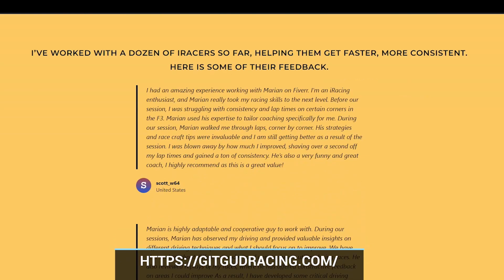iRacing F4 Zandvoort Track Guide - 1:33.5 - 2024 Season 1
Setup used was craig's setup

Track Guide For Zandvoort  in FIA Formula 4 car in iRacing 2024 Season 1

00:00 - Hotlap
01:34 - Coaching Service
01:44 - Track Guide